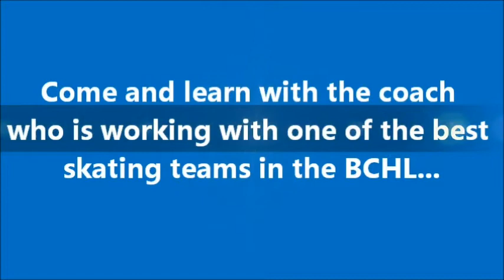Dennis Johnston and the Surrey Eagles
Power Skating Guru Dennis Johnston puts the BCHL's Surrey Eagles through their paces.  Dennis focuses on edgework and balance while incorporating core strength, efficiency of motion and hockey skills.  Dennis is a skating coach who is not affraid to bring out the pucks...in fact he encourages it!!!

For more information about Dennis and his program please visit dennisjohnstonpowerskating.com   -   "Living on your Edges"